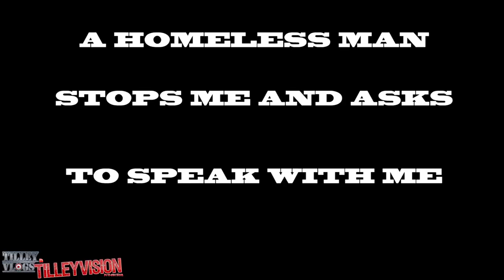Exploring Snowy Seattle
Today it is finally Snowing in Seattle, so I head out and just explore what Seattle looks like in the snow :)

Send Fan Mail to the Address Below

TilleyVision Studios LLC
ATTN: Fan Mail
1806 12th Ave. B202